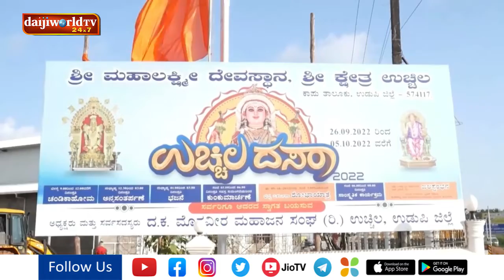ಸೆಪ್ಟೆಂಬರ್ 26 ರಿಂದ ಅಕ್ಟೋಬರ್ 5 ರ ವರೆಗೆ ಸಂಭ್ರಮದಿಂದ ನಡೆಯಲಿದೆ ಉಚ್ಚಿಲ ದಸರಾ 2022